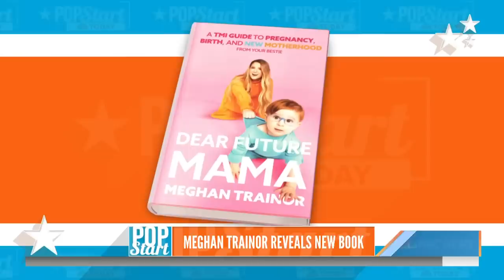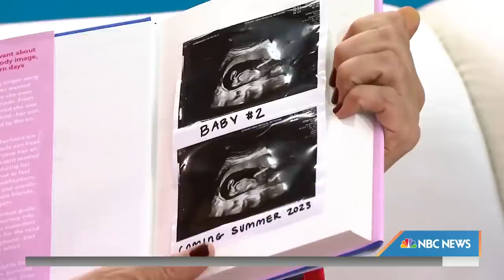Meghan Trainor and husband Daryl Sabara expecting baby No. 2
Meghan Trainor joins TODAY to exclusively reveal she's written a book for new mothers and then makes a surprise announcement that she's expecting her second child with husband Daryl Sabara.